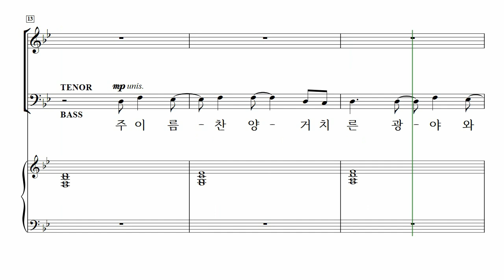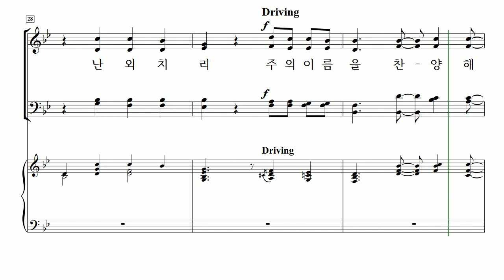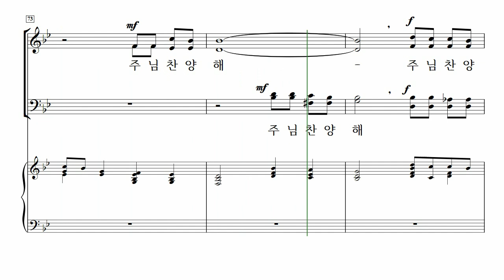[중앙아트] ‘기쁨의 소식-CCM 편곡집’ 06. 주 이름 찬양 - 베이스 MIDI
06. 주 이름 찬양 – Jack Schrader 편곡

O.T. : Blessed Be Your Name / O.W. : Beth Redman, Matt Redman
O.P. : Thankyou Music Ltd / S.P. : Universal Music Publishing Korea, CAIOS

✔️ 연주
Conductor / 김진수
Pianist / 우아미

✔️ Recording Studio
INFINITY 스튜디오